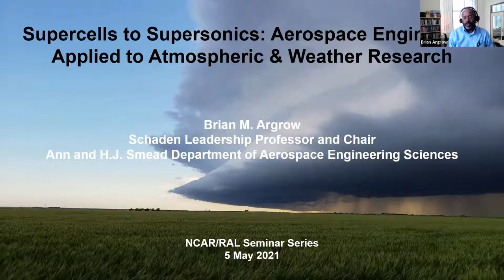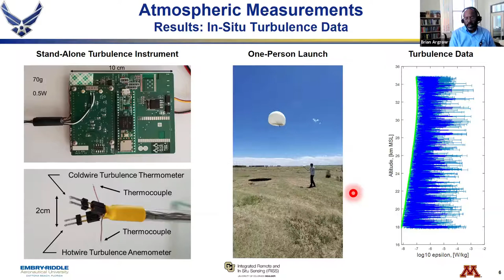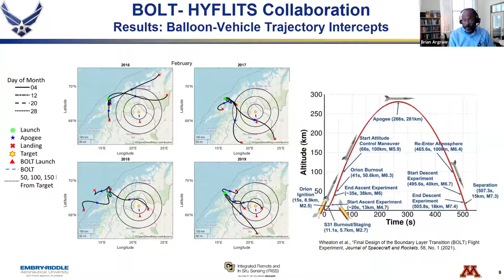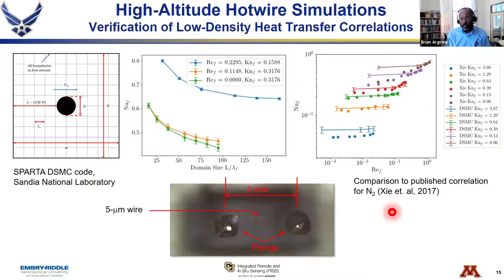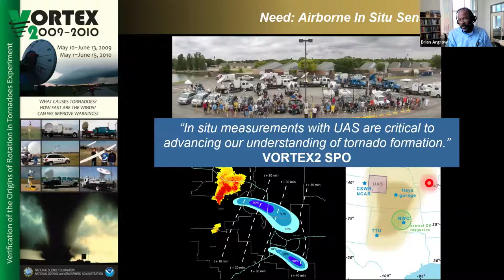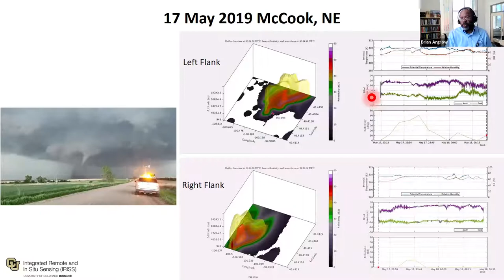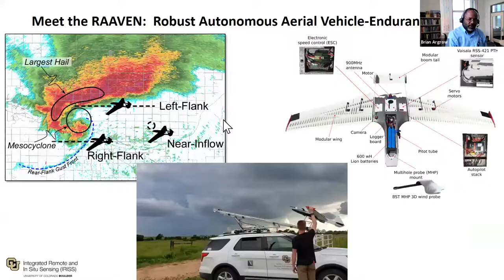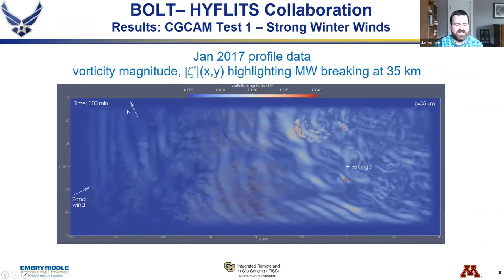RAL Seminar | May 2021 - Supercells to Supersonics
Brian M. Argrow, University of Colorado
In June 2010, the University of Colorado Boulder and the University of Nebraska-Lincoln collaborated for the first measurements of thermodynamic properties in a supercell thunderstorm using a small unmanned aircraft system (UAS) as part of the “Second Verification of the Origins of Rotation in Tornadoes Experiment” (VORTEX-2). In spring 2019, the CU-NU UAS team again deployed to the Great Plains with improved small UAS technologies and storm-intercept strategies for the NSF-sponsored “Targeted Observations by Radars and UAS of Supercells” (TORUS). The 13 May – 16 June 2019 TORUS field campaign was highlighted with intercepts of 15 supercells, including seven tornadic storms, with three UAS teams simultaneously deployed into supercell left-flank, right-flank and near-inflow. A portion of the TORUS field campaign was augmented with a high-altitude balloon campaign to collect in-situ turbulence measurements in the stratosphere near supercells. These measurements were made as part of the AFOSR-sponsored Hypersonic Flight in the Turbulent Stratosphere (HYFLITS) project. The objectives of HYFLITS research include to measure turbulence and particulates to characterize the stratosphere up to 40 km, to refine and couple atmospheric and high-speed flow simulations to predict boundary-layer transition on hypersonic aircraft. This talk will discuss the small UAS and high-altitude balloon technologies, data collected, to date, in the TORUS and HYFLITS field campaigns, and the logistical, operational, and personal-safety challenges in the dynamic environment of supercell thunderstorms.